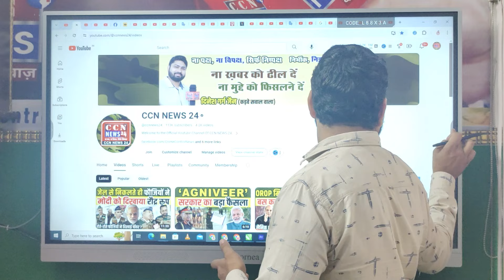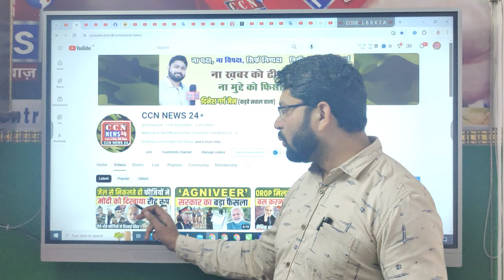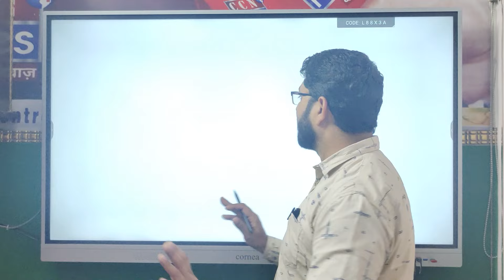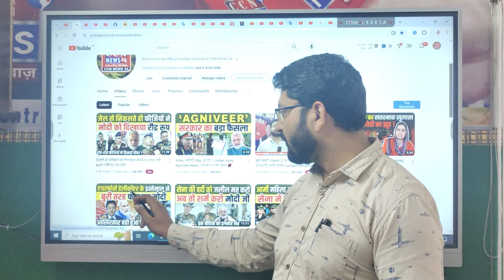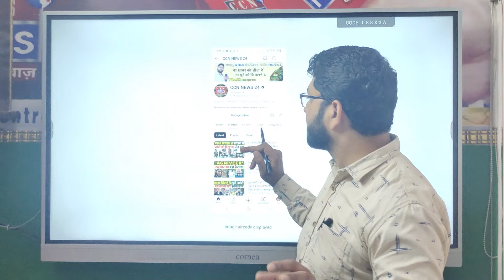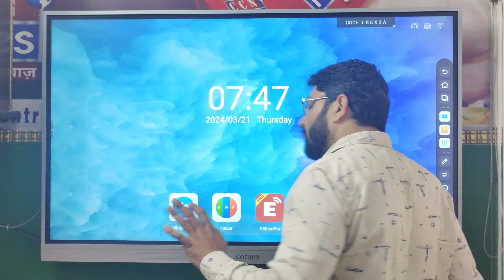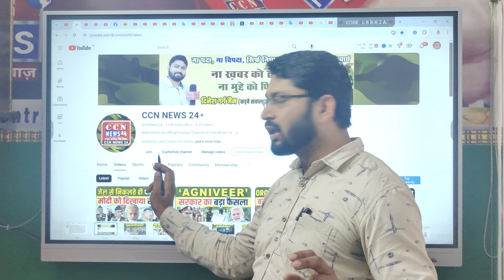GOOD NEWS 👉✅👍 सैनिक भाइयो के लिए Special Video | बहुत बहुत धन्यवाद | Good News for this channel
100K Subscribers Special Video || आप सभी को बहुत बहुत धन्यवाद | Good News for this channel